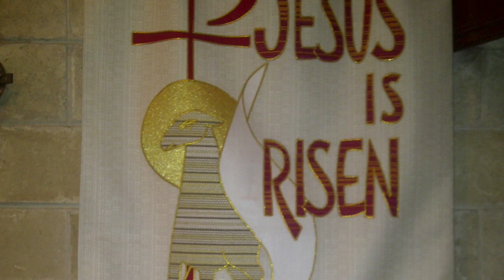SEF Mens Cursillo #95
This video is about Mens Cursillo weekend #95